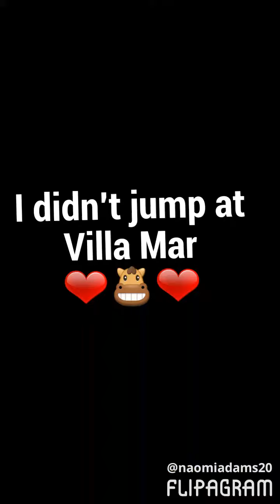My Equestrian Life ❤🐴❤🐴❤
Hi, I haven't uploaded for a while and I will try to upload weekly ❤ sometimes uploads of horses and sometimes Dogs or my Rabbit ❤🐴❤🐶❤🐇❤